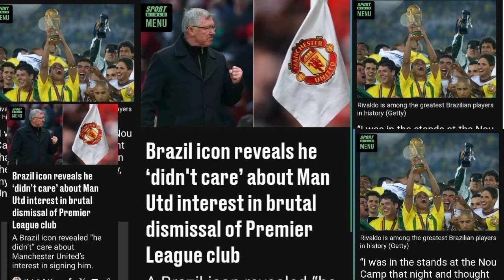Brazil icon reveals he ‘didn't care’ about Man Utd interest in brutal dismissal of Premier League